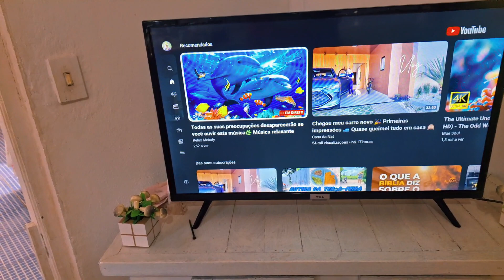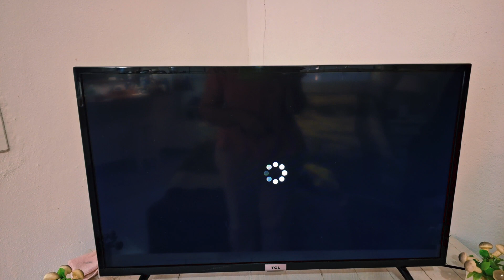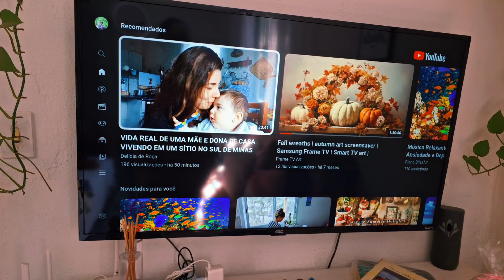💛ROTINA DE UMA DONA DE CASA EM TEMPO INTEGRAL/POR QUÊ SUMIMOS?/COMPREI UMA LAPELA/VLOG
💛OLÁ MEU POVO LINDO, QUE MARAVILHA TER VOCÊS POR AQUI!
ACOMPANHE NOSSA ROTINA, COM UMA PEQUENA MUDANÇA NO FORMATO DO VÍDEO,  USANDO UM MICROFONE LAPELA,  PRA QUE VOCÊS SE SINTAM MAIS PRÓXIMOS DE NÓS. ESPERAMOS QUE VOCÊS GOSTEM.
APROVEITAMOS TAMBÉM PARA EXPLICAR O MOTIVO DO NOSSO SUMIÇO!

ESPERAMOS QUE VOCÊS SEJAM MOTIVADOS E  EDIFICADOS COM ESSE CONTEÚDO!

✨ VÍDEO GRAVADO, NARRADO E EDITADO BY ANDREIA BRITO

✨ Créditos merecidos referentes as músicas usadas nos vídeos:

Biblioteca de áudio do YouTube @modnocopy115